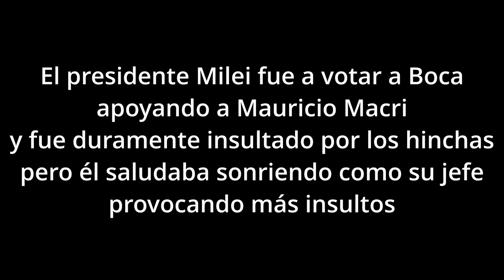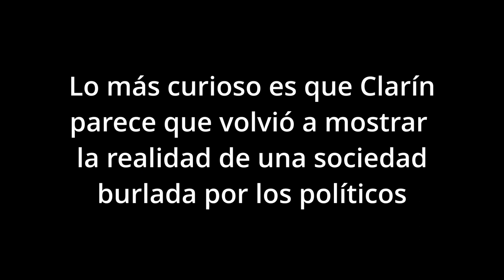Milei insultado en la cancha de Boca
El presidente de la Nación Javier Milei, sigue con su conducta de adolescente rebelde y olvidando que es un Jefe de Estado, continúa con sus formas provocadoras (obvio con una gran custodia) y además imita a Mauricio Macri en burlarse de quienes los insultan saludando y sonriendo.

La gran diferencia es que Milei, tiene un record nada apreciable, ser el único presidente que en menos de una semana donde es visto lo insultan, al parecer, las medidas, sus funcionarios y sus burlas lo hacen caer en picada respecto de su imagen positiva y casi no hay relación entre quienes aún apoyan su breve gestión y ese 56% que lo voto, en política se traduce como una enorme pérdida de legitimidad ante el Pueblo, por más que él se ría de manera imprudente.

Llego a la Bombonera con una fuerte custodia, que además estreno «el maletín» de seguridad presidencia, lo que evidencia de que Milei sonríe, pero tiene miedo, quizás por eso de que él ahora es parte de la casta y entonces es lógico con su pensamiento, LA CASTA TIENE MIEDO.

Voto en la mesa 19 pasadas las 10:00 hs, cumpliendo con su mentor y jefe político Mauricio Macri, quien encontró en Milei a su mejor empleado fiel, en los años de política, nadie había sido tan obediente con Macri ni tan eficiente.

Tras la rauda salida de Milei, los socios de Boca comenzaron a cantar «El club es de los socios…», grito de guerra en medio de la polémica por el debate alrededor del ingreso de las SAD (las Sociedades Anónimas Deportivas) al fútbol argentino, donde se sabe hay un negocio millonario en el que viene trabajando desde hace años Macri, que pretende dejar el club en manos de empresas de Qatar a cambio de millones de dólares.

Lo curioso es que varios medios borraron de sus sitios el video de Milei insultado y Clarín si bien no lo hizo hay una incoherencia entre el video y el relato de la nota, donde intenta minimizar lo que ocurrió y es justamente que Milei, agotó en menos de una semana de gobierno el período de aceptación que tienen los presidentes, mantiene un núcleo duro, pero son más los que repudian sus medidas y sin eufemismos lo acusan de fraude, mentiroso y oportunista.